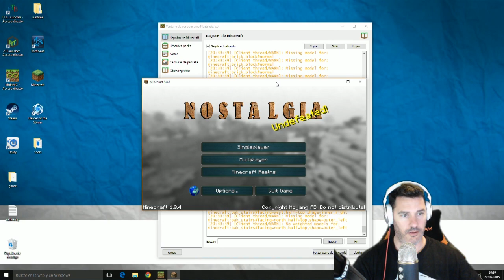Nostalgia EP 1: Parte 1 .:. Minecraft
Mapa de aventuras llamado Nostalgia: Ep 1, Realizado por Killercreeper55 donde crees que estas jugando a Minecraft pero sales sabiendo que es otra cosa.. INCREIBLE!!, espero poder jugar pronto el EP 2...